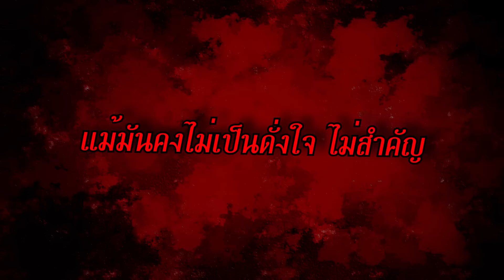ไม่ว่าเมื่อไหร่ Eternity - เพลงประกอบภาพยนตร์ ผีห่าอโยธยา [Official Lyric Video]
เพลง ไม่ว่าเมื่อไหร่ eternity
เพลงประกอบภาพยนตร์ ผีห่าอโยธยา
ศิลปิน : จีน กษิดิศ
เนื้อร้อง : ชยานนท์ เครือเอี่ยม , บัญชา เธียรกฤตย์
ทำนอง : ชยานนท์ เครือเอี่ยม , บัญชา เธียรกฤตย์
เรียบเรียง : บัญชา เธียรกฤตย์

สหมงคลฟิล์ม อินเตอร์เนชั่นแนล และ ฟุ๊คดุ๊ค ฟิล์ม พาคุณสัมผัสกับความมันส์แบบสยองขวัญ ในภาพยนตร์แอ็คชั่นสยองขวัญเลือดสาดย้อนยุค PERIOD -SURVIVAL ACTION-HORROR จากผลงานเขียนบท-กำกับภาพยนตร์ โดย ม.ร.ว. เฉลิมชาตรี ยุคล
ร่วมด้วย เต้ย-พงศกร เมตตาริกานนท์,แคท-ซอนญ่า สิงหะ,แม็กกี้- อาภา ภาวิไล,แต๊บ-เอเอฟ ธนพล มหธร,โซดา-วีรี ละดาพันธ์,คาน-คานธี วสุวิชย์กิต,หนึ่ง-ชลัฎ ณ สงขลา,ชาติ อรรถจินดา, แนน-ปรางค์วลัย วงศ์สว่างวงศ์

๑๔ พ.ค.๕๘ ถึงคราที่อุบัติผีห่า.
                              จักรุกรานพี่น้องกลืนกินอโยธยา
ติดตามข่าวสารก่อนใครที่
และ Twitter & IG @Sahamongkolfilm